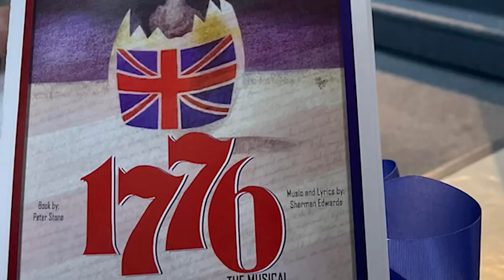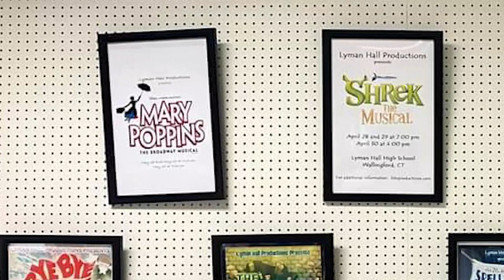Wizard of Oz Wallingford Community Theatre